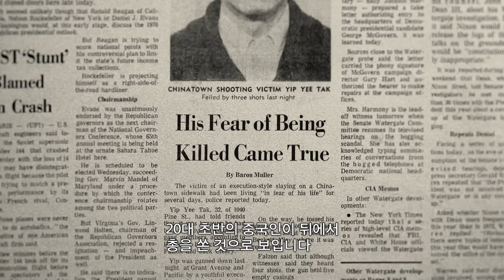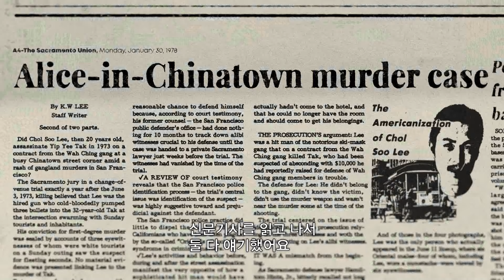[EIDF2024 OFFICIAL] 프리 철수 리 / Free Chol Soo Lee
감독 Director : 하줄리, 이성민 Julie HA, Eugene YI
시놉시스 Synopsis : 1973년, 미국 샌프란시스코 차이나타운 거리 한복판에서 중국인 갱단이 총격을 받고 사망한다. 5일 후, 21살 한인 이민자 청년 이철수가 살인 용의자로 긴급 체포된다. 동 양인 외모를 구별 못하는 백인 목격자들의 엉터리 증언으로 이철수는 종신형을 선고받 는다. 이철수의 억울한 사연이 알려지며 한인 이민 사회와 종교계가 들끓고, 재심을 요 구하는 구명 운동이 시작된다.
In 1970s San Francisco, 21-year-old Korean immigrant Chol Soo Lee is racially profiled and convicted of a Chinatown gang murder. After years of struggling to survive, investigative journalist K.W. Lee takes a special interest in his case, sparking an unprecedented social justice movement.